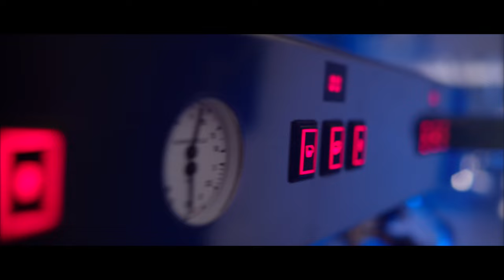The Linea Classic S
The Linea Classic S is here.

The Linea Classic has helped forge the world of coffee over the last three decades, the longest-lived and most loved model of the La Marzocco gamma.

With improvements based on 30 years of feedback, the Linea Classic S is now future-proofed to deliver unparalleled performance, durability, reliability, and great coffee for a new generation.

Video by Fabio Tartaglia